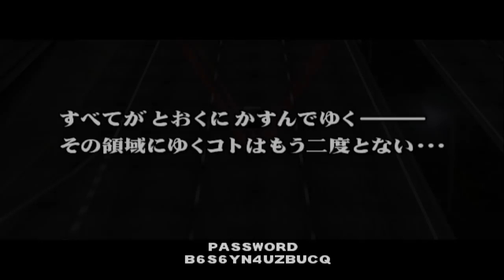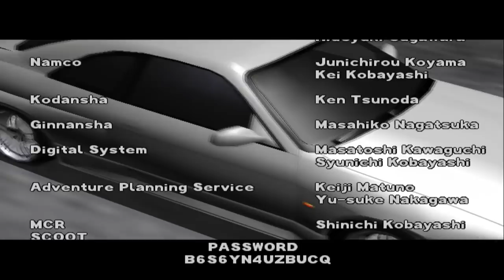Wangan Midnight (PS2) - One of the most unfair final bosses in racing games